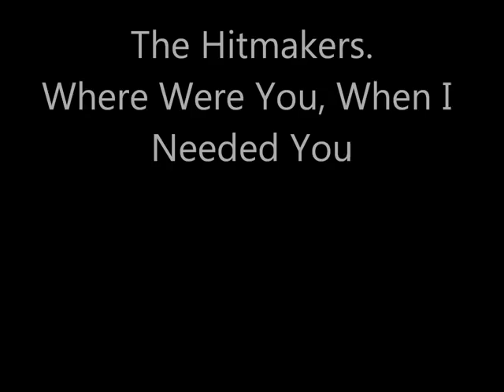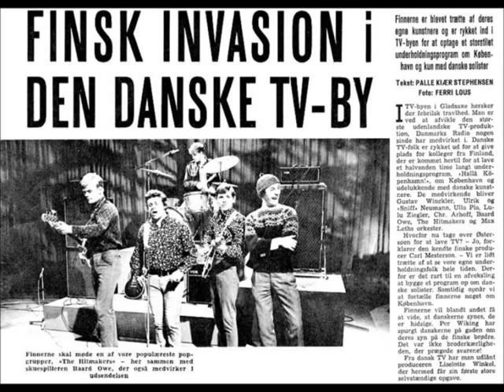The Hitmakers-Where Were You,When I Needed You.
Danish Group From The Sixties.

Uploadet Of Alex Christensen.